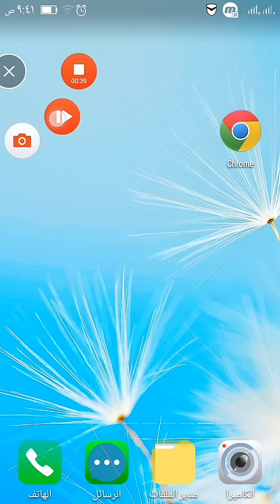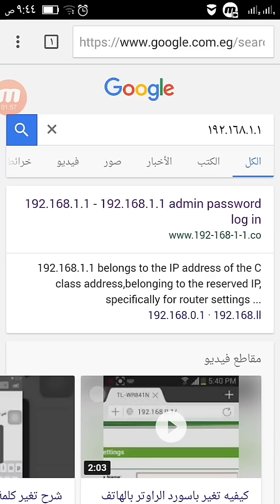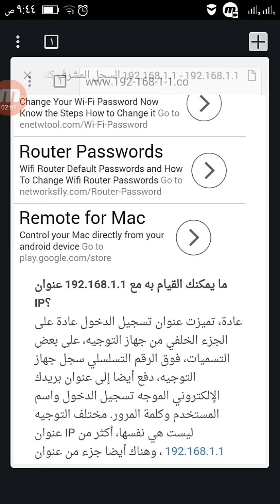حل مشكلة عدم فتح نافذة أدمين لتغير اعدادات الراوتر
شرح حل مشكلة عدم فتح نافذة أدمين لتغير اعدادات الراوتر